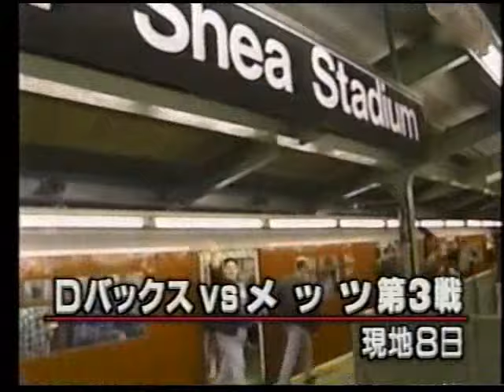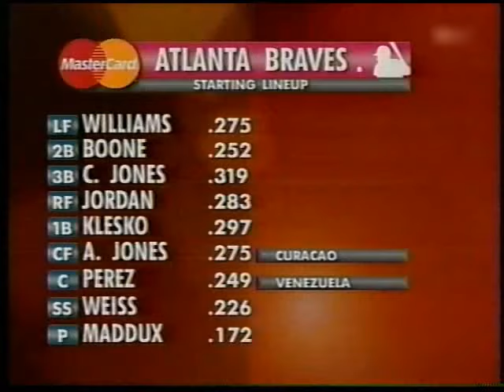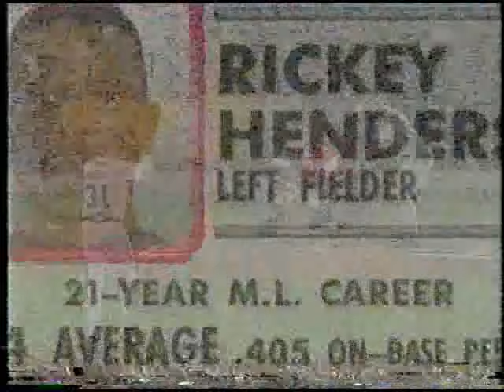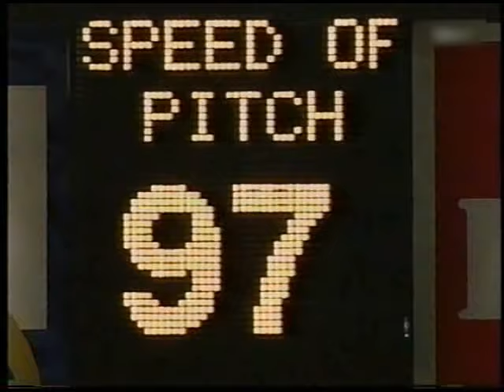1999 10 12 MLB NLCS Gm1 NYM vs